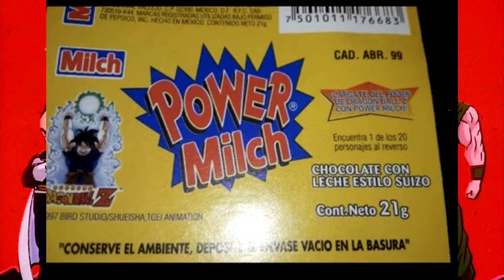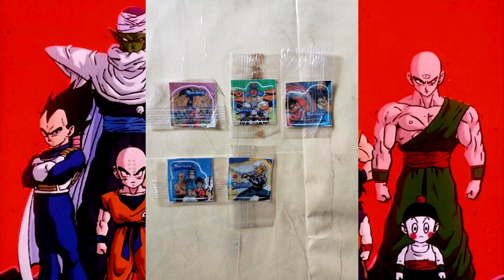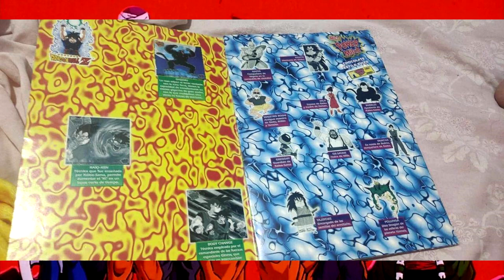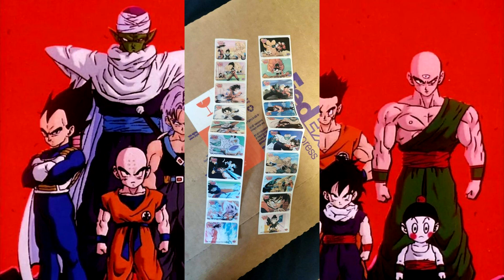Colección chocolate POWER MILCH Dragon Ball Z!! La gran colección de Dragon ball que todos quieren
Hola amigos, en esta ocasión les traigo una gran colección noventera de promocionales, se trata de la colección de los chocolates Power Milch de Dragon Ball z de 1999, acompáñame a conocerla.